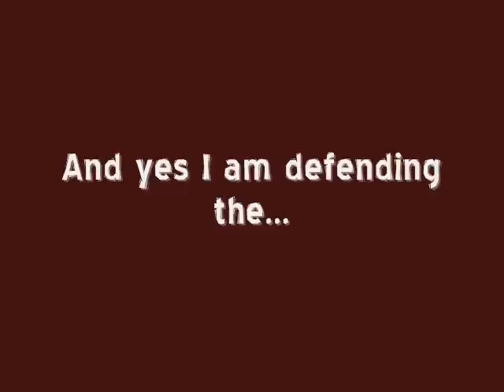The KKK are CHRISTIAN!!!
Hey everyone, whats going on, hows your weekend going, so yes you read the title right, but not what you think, just watch the video okay...

2010 Calenders for sale.